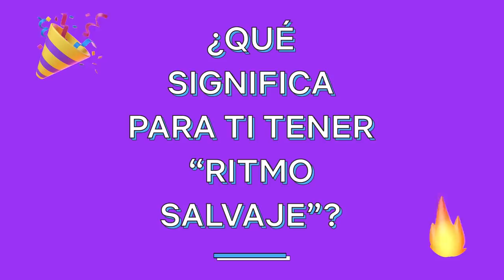Greeicy Rendón tiene 12 perritos y es fan de Shakira | Ritmo salvaje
Greeicy Rendón, Karina en 'Ritmo Salvaje', nos cuenta el nombre de sus 12 perritos, cuál es su canción de reguetón favorita y el platillo colombiano que más le gusta, entre otros datos curiosos. 'Ritmo Salvaje' ya está disponible, solo en Netflix.

Los mundos opuestos de dos bailarinas colombianas colisionan dentro y fuera de la pista de baile cuando su ambición por triunfar las lleva por un camino peligroso.